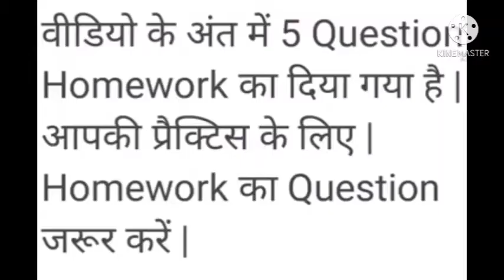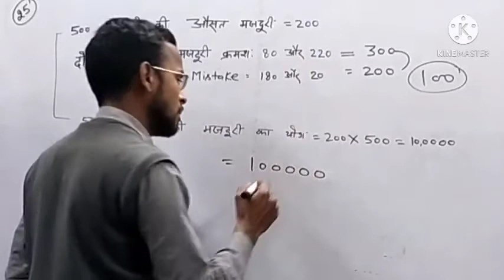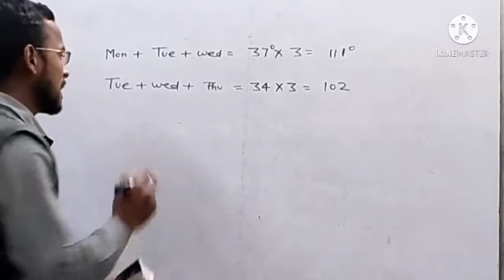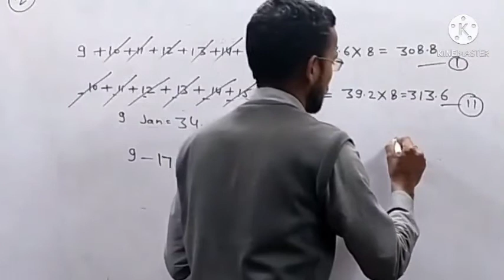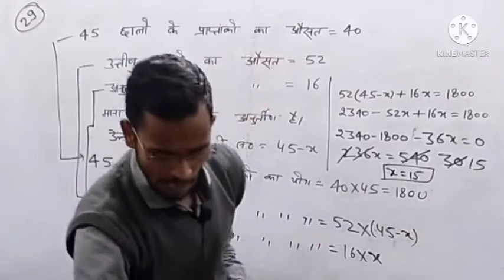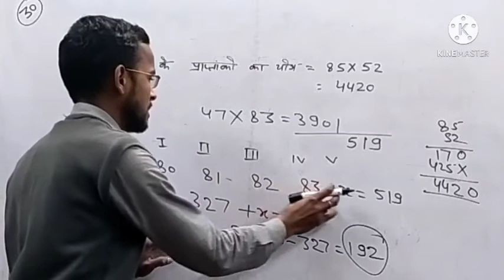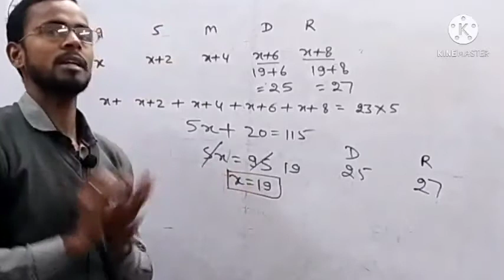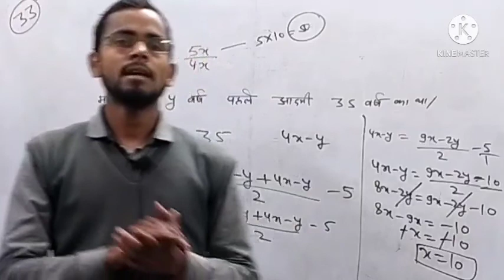UP Polytechnic entrance exam-2021 math Chapter-15 || Part-04 || solution by OD study point